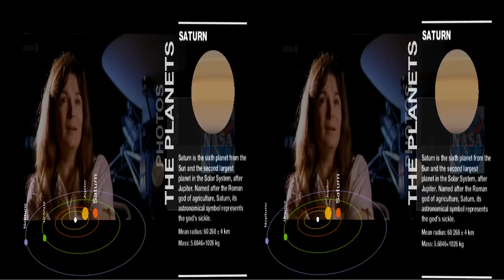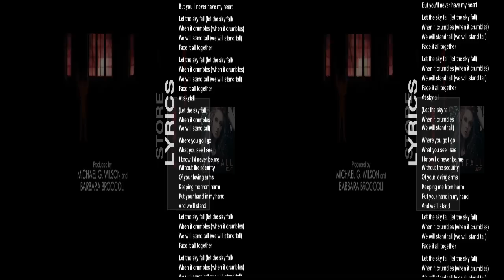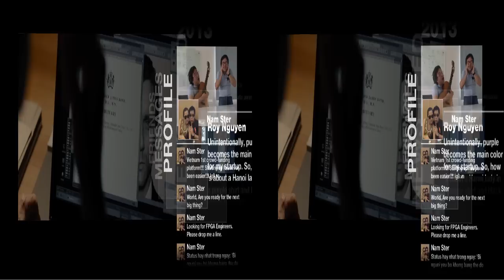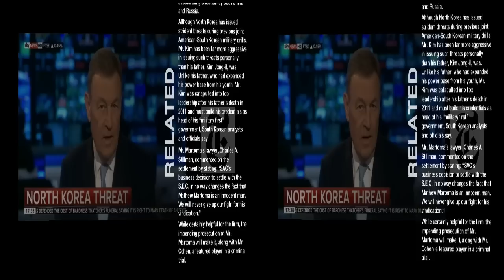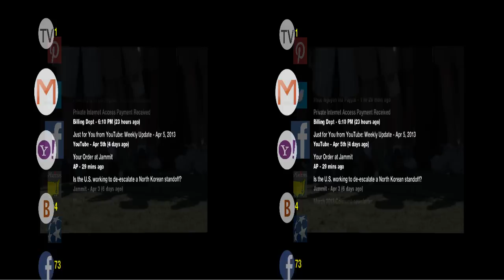InAiR Demo with sound